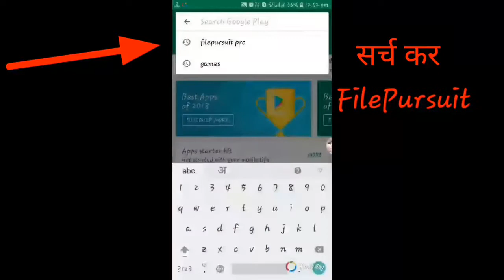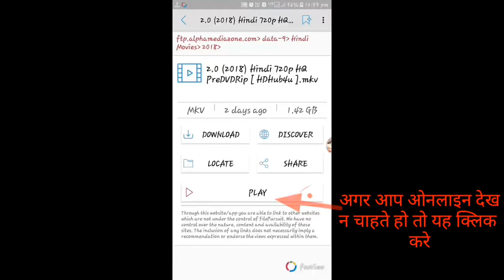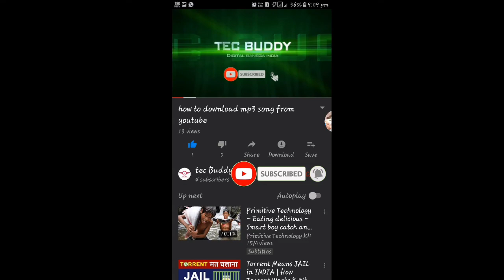इस एप्प से आप कुच भी डाऊनलोड कर सकते हैं सिर्फ एक क्लिक में